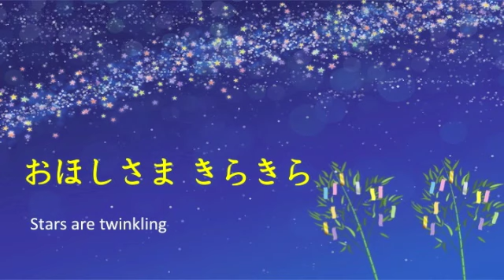笹の葉さらさら ♫ 【Japanese たなばた Song】 🎋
伴奏    GarageBand 　ガレージバンド
歌　　Nami Ohara